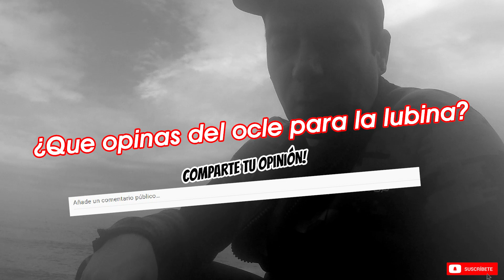Pesca de LUBINAS a SPINNING 🉑 Iniciacion: TRUCOS Y CONSEJOS ⏩ Asturias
Video de 2 jornadas de pesca en el que EXPLICO cómo conseguí engañar las lubinas siempre desde mi punto de vista y experiencia.
Siguiendo las pautas explicadas en los tutoriales.

✅ENLACES:

✌ EQUIPACIÓN DEL PESCADOR